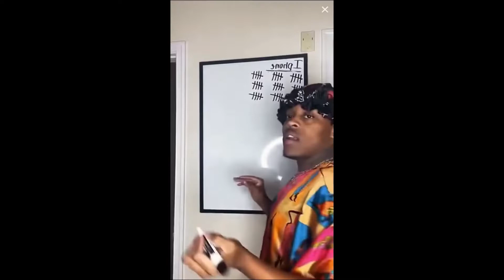Crazy Way To Start 2022